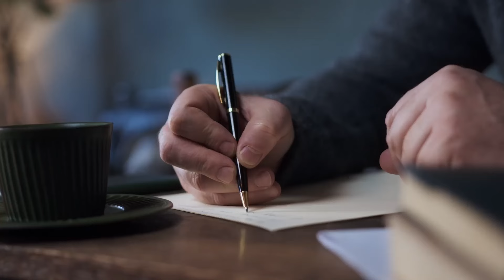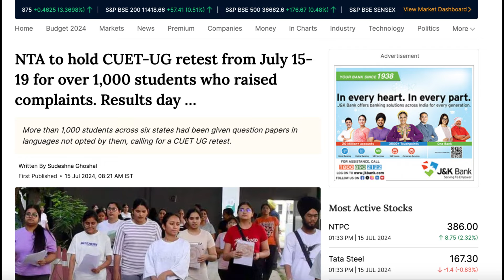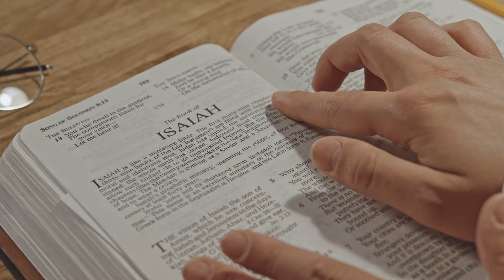Impact Of CUET Retest on DU Admissions 2024 With Prof. Manju M Gupta From University Of Delhi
Welcome to our exclusive session with Professor Manju M. Gupta, where we dive deep into the intricacies of CUET  retest 2024 and the Delhi University admission process for 2024. Professor Manju M Gupta directly involved in the admission process, answers students' most pressing queries. Professor Manju M Gupta has been a guiding light for countless students aspiring to join Delhi University. With years of experience in the academic and admission sectors, she brings invaluable knowledge and practical advice to help you navigate the admission journey smoothly.

📌 In This Video:
We will be discussing more about CUET 2024 retest and in detailed breakdown on how to deal with it. Professor Manju M Gupta will also be discussing about tips for preparation and how to maximize your score.

📚 Why Watch?
-Get first-hand insights from an admission expert
-Clarify your doubts regarding CUET and Delhi University admissions
-Learn effective strategies to enhance your application